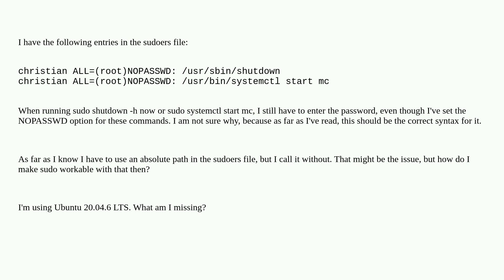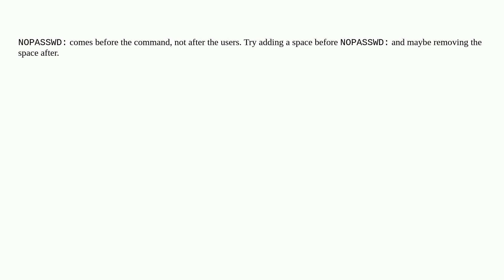Sudoers NOPASSWD not working for specified commands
A special thanks goes out to the awesome community

  systemd ubuntu linux sudo systemctl